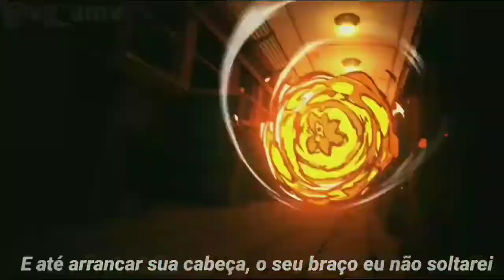Rap Dos Hashiras (Kimetsu No Yaiba) - Sting Raps - Parte Do Rengoku 『 Reeditado』